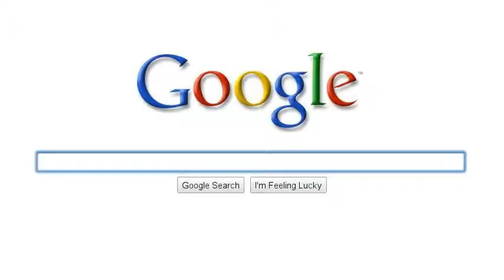Night4ce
Heh heh heh heh.. I had too.=3